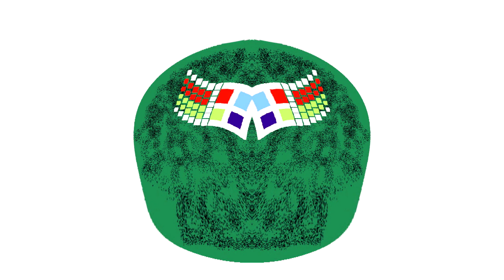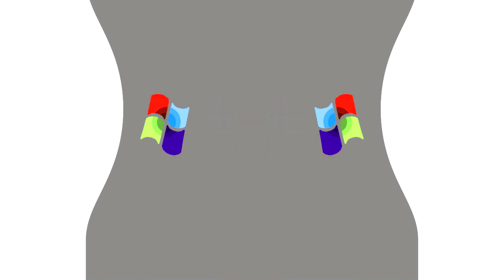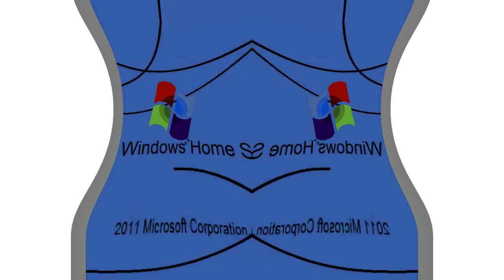All Windows Animations From MS Paint Updated V2 in Blind Lowers